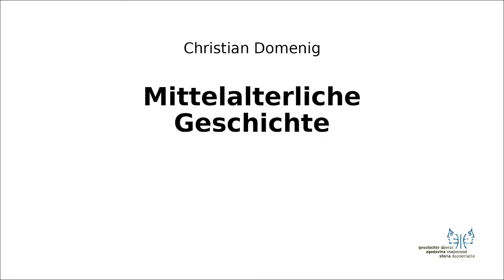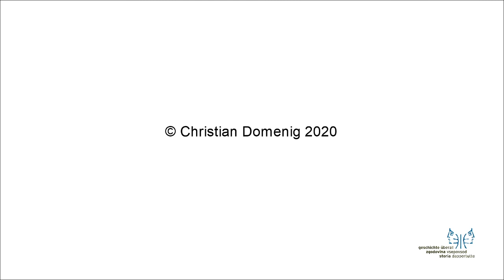Mittelalter I 6 Byzantinische Renaissance